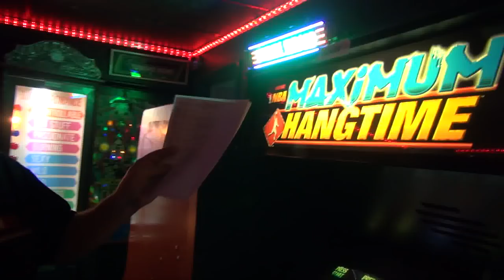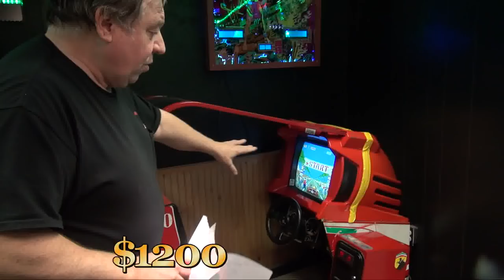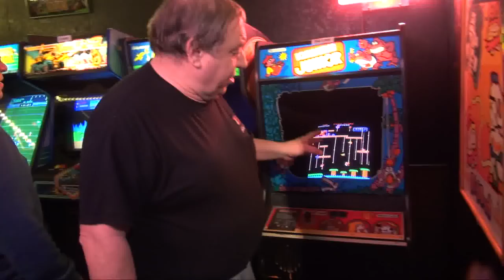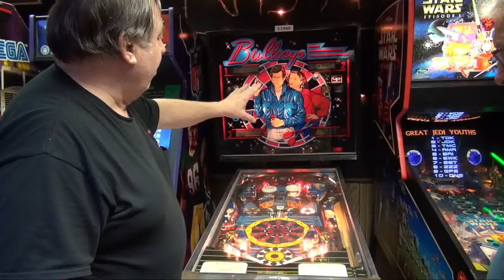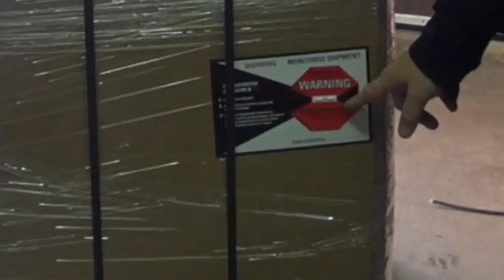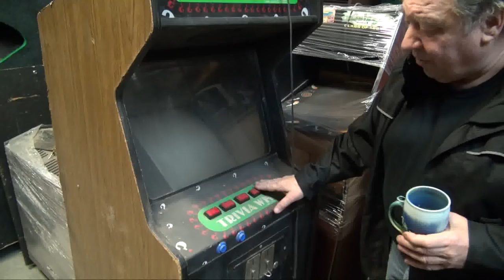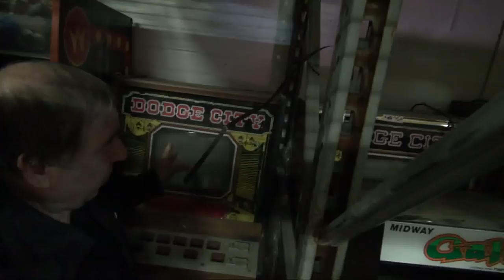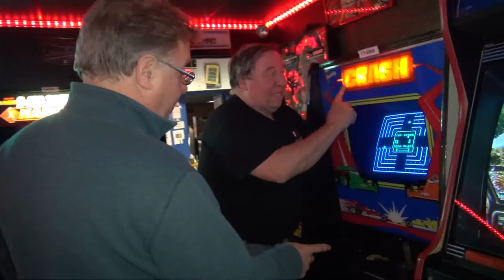#1358 BARGAIN BASEMENT #15- 62 Discounted ARCADE VIDEO AND PINBALL MACHINES! TNT Amusements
WE CAN SHIP WORLDWIDE! First off, EVERYTHING on the video is SOLD.
Rob and Todd Tuckey heavily discount SIXTY TWO (!)  Arcade Video Games and Pinball Machines!  Prices slashed on games sold as you see them!  YOU do the details and additional work on them and SAVE BIG!  Below are listed the machines and the Minute Mark they appear at and price...if sold, we will change price to SOLD!
FILL your Game Room or Barcade at a discounted price!  We take Cash and Bank Transfer...BUT if you want to use a credit card, there is a 4% surcharge.  We CAN ship these, but there is a $50 crating charge per machine...however we can get a great price if shipping 2 or more games!  Of course, please come and pick up at NO extra charge!
Atari Football  1:30  $1800 SOLD
NBA HANGTIME  1:50  $1900 SOLD
SPEAKEASY Pinball Machine   2:20  $1500  SOLD
FLIGHT 2000 Pinball Machine   3:00   $1500  SOLD
NEO GEO 2 SLOT   4:10  $1500 SOLD
OFF ROAD CHALLENGE driver  5:05  $1200  SOLD
SUPER SPRINT   5:20  $2800 SOLD
ARCTIC THUNDER  6:14   $2200  SOLD
RUSH THE ROCK  Alcatraz Edition  6:50  $1200 SOLD
WORLD POKER TOUR Pinball  7:20  $3200  SOLD
TURBO OUTRUN mini cockpit   7:53  $1200
MARIO ANDRETTI Pinball Machine  9:00  $2299  SOLD
MONTE CARLO Pinball Machine  9:50  $1700  SOLD
AREA 51-MAXIMUM FORCE double game #1 or #2  10:30  Each $1900  BOTH SOLD
OPEN THE SAFE  11:40  $1500  SOLD
MARTIAL CHAMPION  13:21  $500  SOLD
DEAD ANGLE  13:40   $400  SOLD
ROAD FIGHTER  12:50  $500  SOLD
CENTIPEDE  14:29  $1200  SOLD
LEAGUE CHAMP Shuffle Alley 15:00  $2800  SOLD
DONKEY KONG JR   16:00  $1200  SOLD
JUNIOR PACMAN  16:50  $1200  SOLD
MOON PATROL   18:10   $1300  SOLD
QUARTERBACK  18:20  $1200 SOLD
BAD DUDES   19:00  SOLD
BOTTOM OF THE 9TH  19:50  $500  SOLD
MEGATOUCH Cabaret  20:30  $500  SOLD but we have another
MAXIMUM FORCE   20:50  $900  SOLD
STRIKER EXTREME Pinball Machine 21:20  $3200 SOLD
STAR WARS EPISODE ONE  Pinball Machine  22:00  $3100 SOLD
BULLSEYE 301 Pinball Machine  22:20  $1400  SOLD
NFL BLITZ  22:45  $1500  SOLD
STRIKEMASTER Shuffle Bowling Alley  23:10  $2200 SOLD
MARIO BROTHERS  23:50  $1500  SOLD
AIRBALL   25:20  $1600 SOLD
ATARI FOOTBALL Parts Machine 29:30  $300  SOLD
ALLEY HOOPS Skeeball  31:30  $1500  SOLD
DR MARIO  32:00  $500 SOLD
BLASTEROIDS  33:40  $700  SOLD
PLAYBOY Pinball Machine  34:00  $1400 SOLD
GUERRILLA WARS   35:12  $500  SOLD
TRIVIA WHIZ  36:00  $300  SOLD
VIDEO TRIVIA  37:20  $50 SOLD
BIRDIE KING 2 cocktail  37:39  $200  SOLD
RAMPAGE   38:40  $500  SOLD
SENTE HAT TRICK  40:30  $800  SOLD
SUPER HANG ON  42:00  $400 SOLD
BEAST BUSTERS 2 Neo Geo 64  42:22 $400 and $300  SOLD
Empty cabinet for MAME  43:53  $200 SOLD
LUNAR LANDER Cabinet (no board and has Asteroids control panel) 44:30  $500  SOLD
POKER Cabinet  45:21 FREE with another purchase  GONE
POKER CABINET #2  45:43  $100  SOLD
POKER CABINET #3  45:55  $50  SOLD
DODGE CITY  46:05  both for $500   SOLD
TORNADO BASEBALL  46:40 $500  SOLD
WORLD RALLY  47:25  SOLD
VEGA 21 tabletop 48:05  $50  SOLD
SUPER CHASE driver 49:32  $700  SOLD
CRASH!  50:12  $800 SOLD